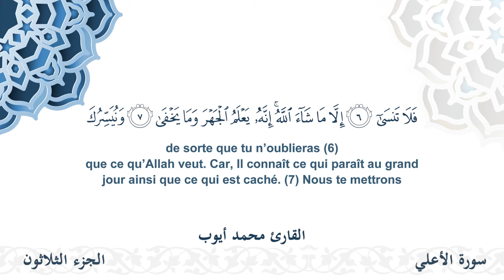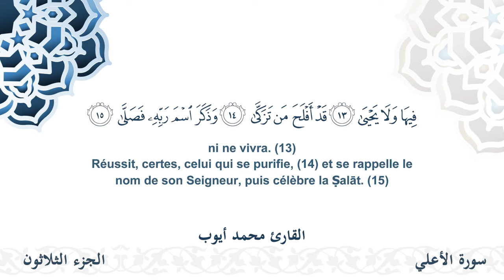سورة الأعلى - القارئ محمد أيوب | مشروع